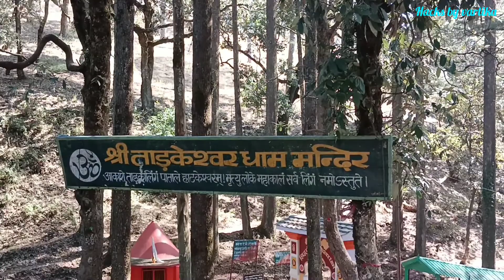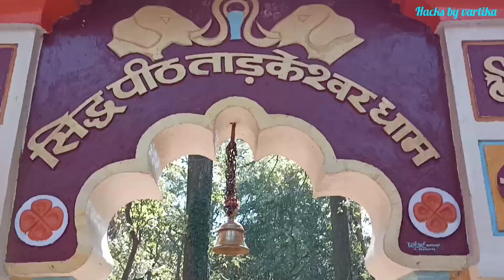ताड़केश्वर सिद्धपीठ ताड़केश्वर धाम || Tarkeshwar temple Lansdowne 🙏🙏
music credit - Music: Do It
Musician: @iksonmusic